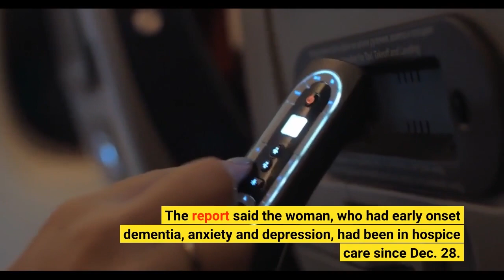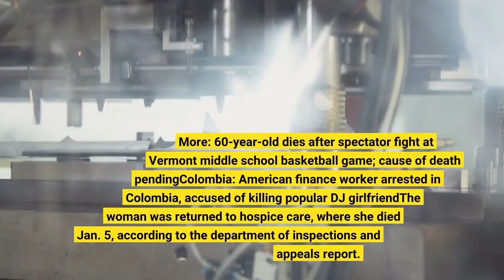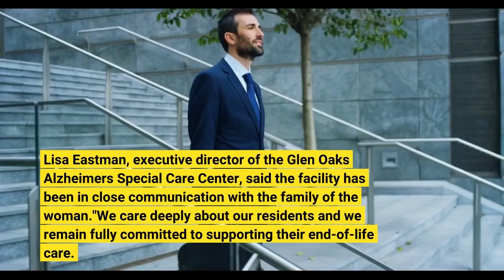An Iowa woman was declared dead and sent to a funeral home. Then she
DES MOINES, Iowa — An Iowa care home is being fined $10,000 after declaring one of its residents dead and transferring her to a funeral home – where she was found to still be alive. A report from the Iowa Department of Inspection and Appeals says the mistaken death declaration occurred on Jan. 3 after a staff member at the Glen Oaks Alzheimer's Special Care Center in Urbandale reported that the woman, 66, had died about 6 a.m. The report said the woman, who had early onset dementia, anxiety and depression, had been in hospice care since Dec. 28. The staff member reported she could no longer feel the woman's pulse and alerted a nurse practitioner, who made the death declaration, the report said. Iowa law allows nurses and physicians' assistants, in addition to doctors, to declare a patient dead. The report also said that the woman previously had suffered minor seizures and showed signs of mottled skin, a sign of approaching death. About 90 minutes after the woman was declared dead, she was taken to the Ankeny Funeral Home & Crematory in a zipped body bag, the report said. When she arrived, funeral home staff unzipped the bag and saw that her chest was moving as she "gasped for air." Staff then called 911. The Ankeny Fire Department responded to the call, which it said reported a person in apparent cardiac arrest. That proved incorrect, the department said, and the woman was taken to a hospital, where she was found to be breathing, though unresponsive. More: 60-year-old dies after spectator fight at Vermont middle school basketball game; cause of death pendingColombia: American finance worker arrested in Colombia, accused of killing popular DJ girlfriendThe woman was returned to hospice care, where she died Jan. 5, according to the department of inspections and appeals report. The agency found the Urbandale care center had "failed to provide adequate direction to ensure appropriate cares and services were provided" regarding the declaration of the patient's death. Lisa Eastman, executive director of the Glen Oaks Alzheimer's Special Care Center, said the facility has been in close communication with the family of the woman."We care deeply about our residents and we remain fully committed to supporting their end-of-life care. All of our employees are given regular training in how best to support end-of-life care and the death transition for our residents," Eastman said. Sgt. Corey Schneden, a spokesperson for the Ankeny Police Department, said it is not pursuing criminal charges. A representative of Dignity Memorial, the parent company of The Ankeny Funeral Home & Crematory, declined to comment."Out of respect for the privacy and confidentiality of the families we are honored to serve, we are not in a position to comment further on this matter," the spokesperson wrote in an email to the Register. Follow Francesca Block on Twitter: @francescablock3.